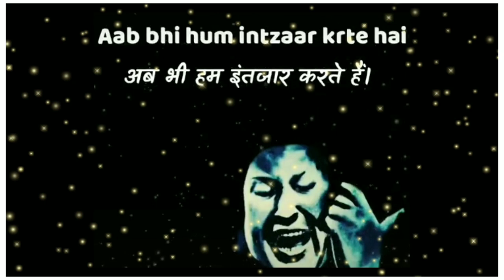Jao hum itbar kerte hain